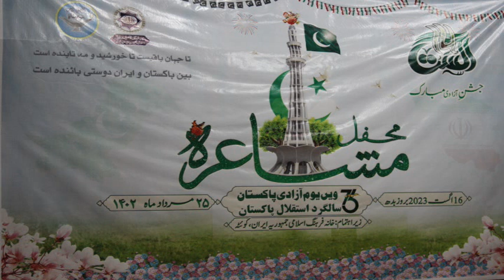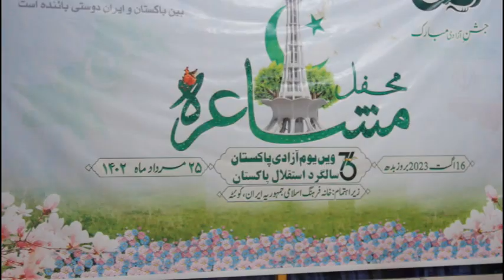Mohsin Shakeel's Poetry/ Urdu Hindi/ Khana e Farhang Iran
Mohsin Shakeel is known as one of best poets of Urdu Literature. Saying His poetry on an ocatiobn held by Khana e Farhang Iran on Augast 16th 2023

The videos are purely for Burz Balochistan Official ☑️🔷

               BURZ
brahui adab
brahui zuban-o=tehqeeq
brahui news updates
brahui Poetries
brahui Darama
brahui Mushaira